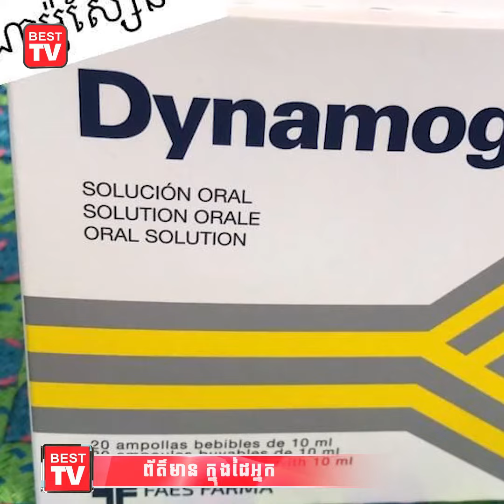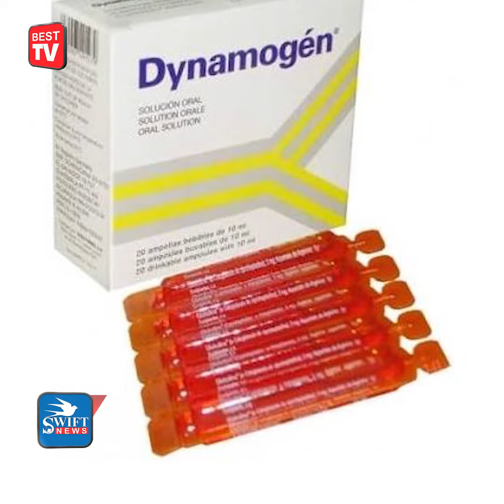ឈប់បន្តការយល់ច្រលំថា វីតាមីនដបជ័រ DYNAMOGEN ជាកាល់ស្យូមសម្រាប់ប៉ូវកម្លាំង!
(សុខភាព)៖ ឈប់បន្តការយល់ច្រលំថា វីតាមីនដបជ័រ DYNAMOGEN ជាកាល់ស្យូមសម្រាប់ប៉ូវកម្លាំង៕ សូមទស្សនា៖ BEST TV